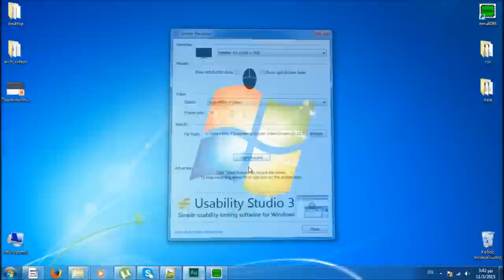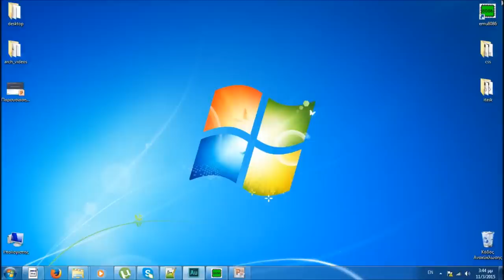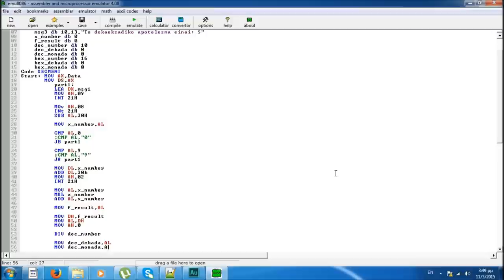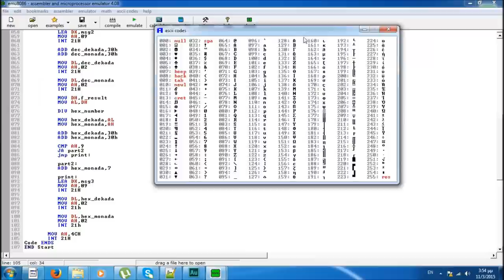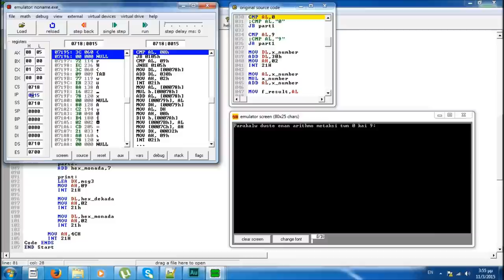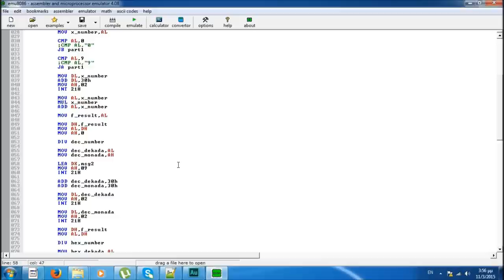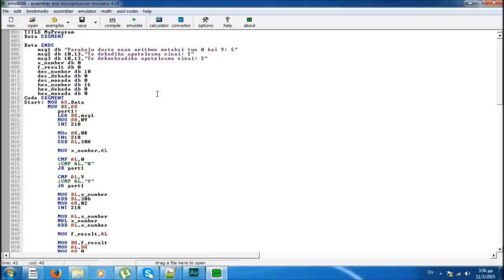Αρχιτεκτονική Υπολογιστών - Εργαστήριο 05 από Μαρία - Ειρήνη Ταμπάκη, Επίβλεψη Μηνάς Δασυγένης